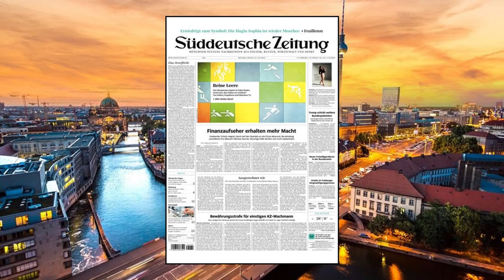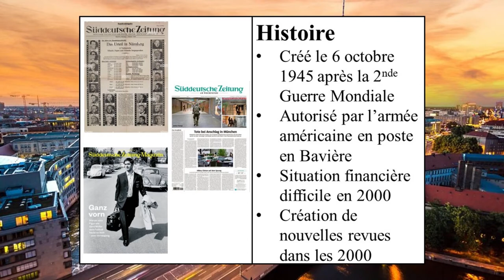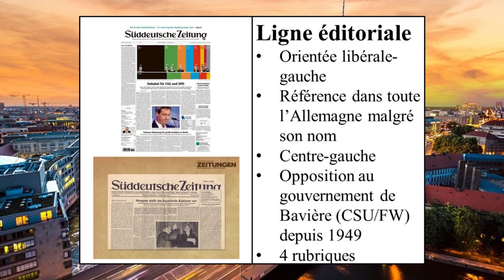Dans les journaux : Süddeutsche Zeitung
Cette vidéo vous informe sur le deuxième quotidien allemand : le Süddeutsche Zeitung.
Mon logiciel de montage (Meine Montage-Software) : Shotcut